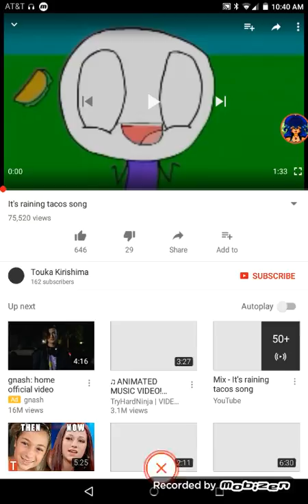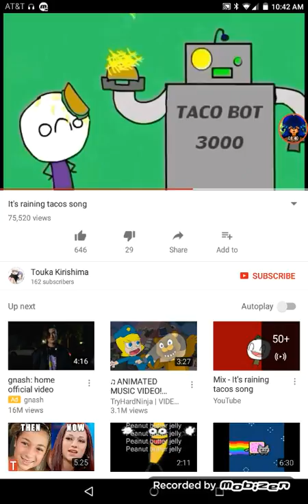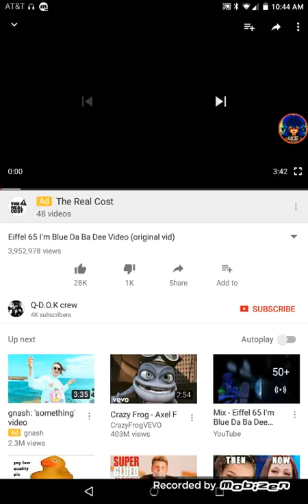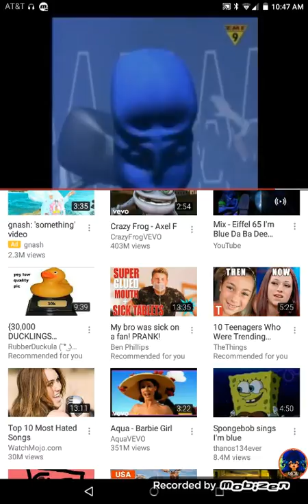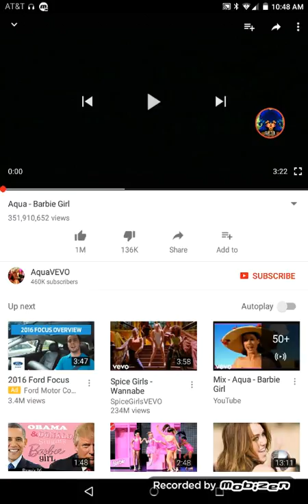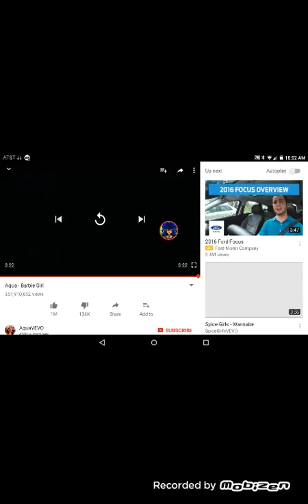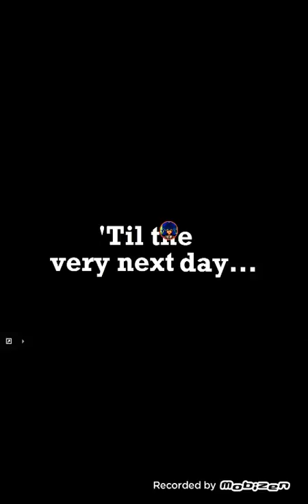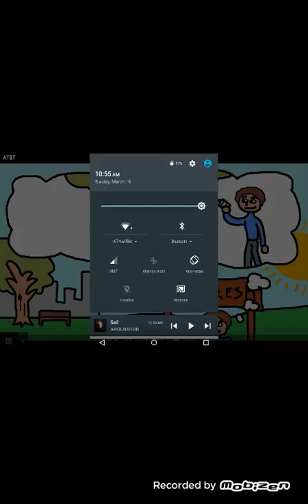Weirdos with music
Jsjsjsja vids r not ours !